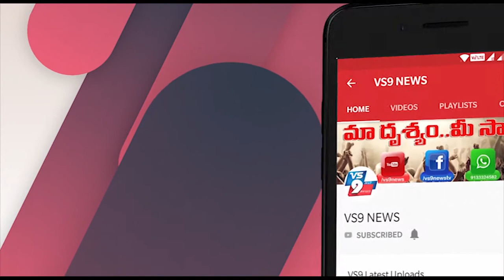ప్రకాశం జిల్లా పీసీ పల్లి మండలంలో నిత్యావసర సరుకుల పంపిణీ చేసిన ఉపాధ్యాయులు ||VS9NEWS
Watch:
ప్రకాశం జిల్లా
పీసీ పల్లి మండలంలో గురు స్వాత్మ రామ యోగ మందిరం వారి అద్వర్యం లో ఉపాధ్యాయులు పేదలకు నిత్యావసర సరుకులు పంపిణీ చేశారు.